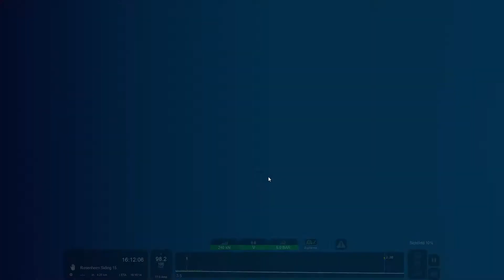TS2022 / vR BR 185 / Holzkirchen - Wörgl Update by TrainFW / Güter über die Mangfalltalbahn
Gerade aus München in Holzkirchen angekommen fährst Du an einem herbstlichen Nachmittag Deinen gemischten Containerzug weiter bis Rosenheim zum Endbahnhof. Da die Hauptbahn München - Rosenheim stärker ausgelastet ist wirst Du über die Mangfalltalbahn umgeleitet und fährst zwischen den Regionalzügen, sowie hast auch Kreuzungen mit einigen Güterzügen auf der Strecke.
Ich wünsche eine gute Fahrt

𝒆𝒖𝒆𝒓 𝑴𝒂𝒓𝒌𝒖𝒔